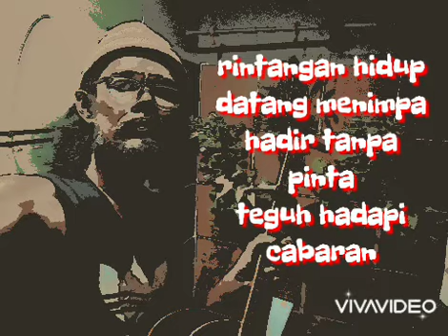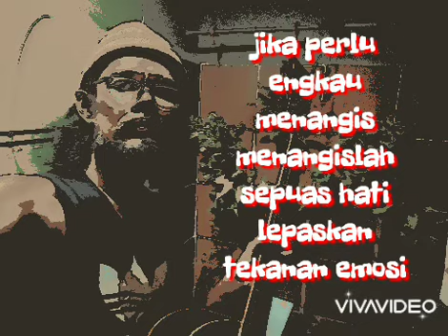HAPUSKAN AIR MATAMU. KARYA CHUPING HILLS. LAGU OLEH MAN KAYAN